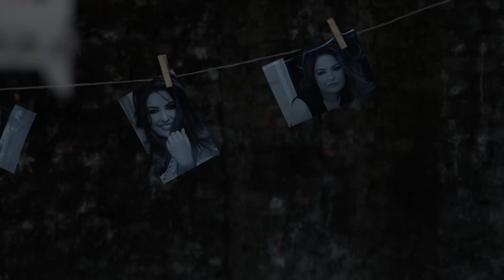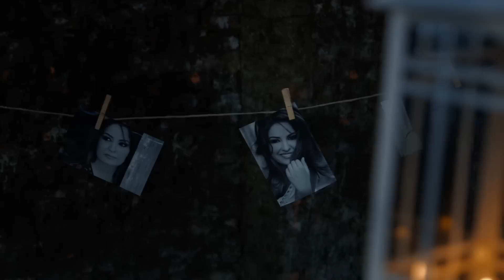Doğukan Beyazıt feat. Kader - Aşk Yeminleri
Müzik Yönetmeni: Kadir Demir
''Son Işık Müzik Yapım - Engin Işık''